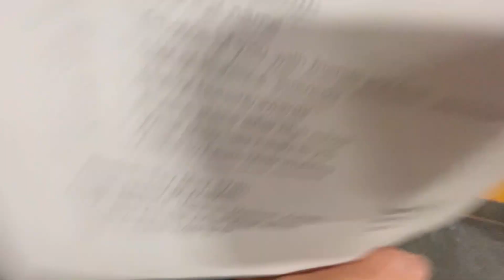SCHS Choir Senior Bloopers ‘23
Shelby County High School, Shelbyville Kentucky, Choir